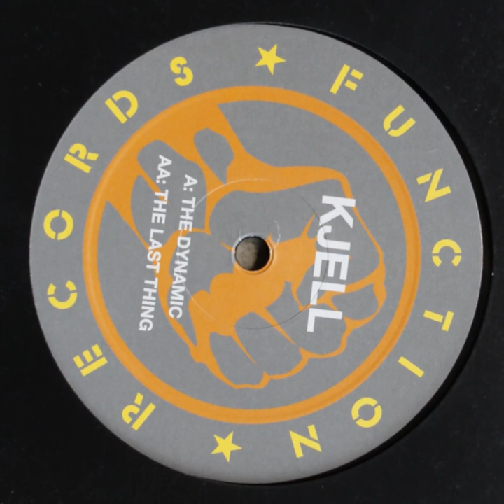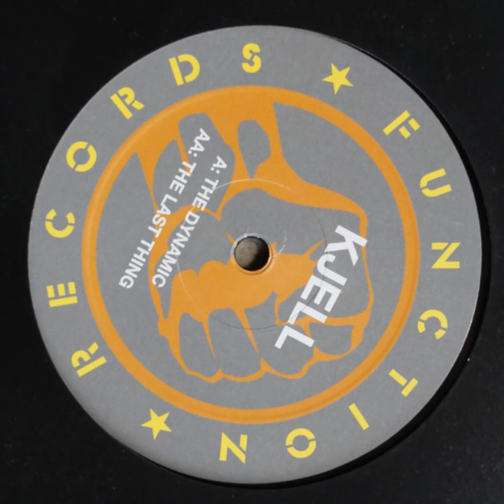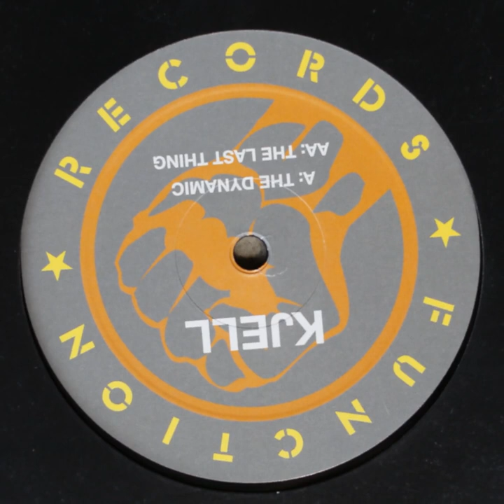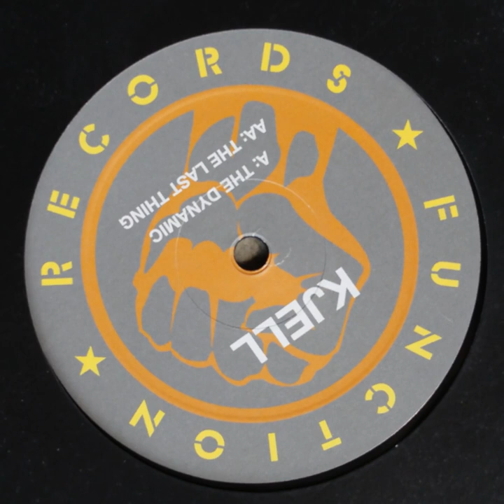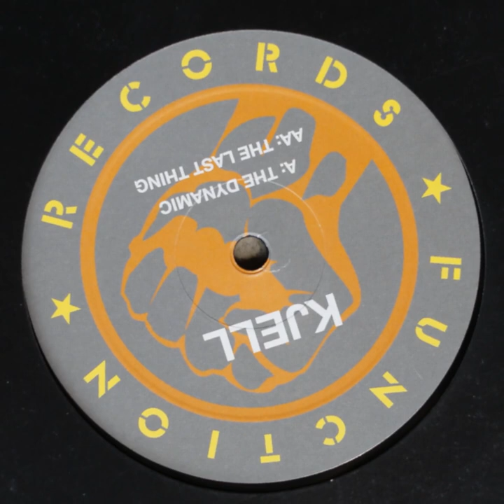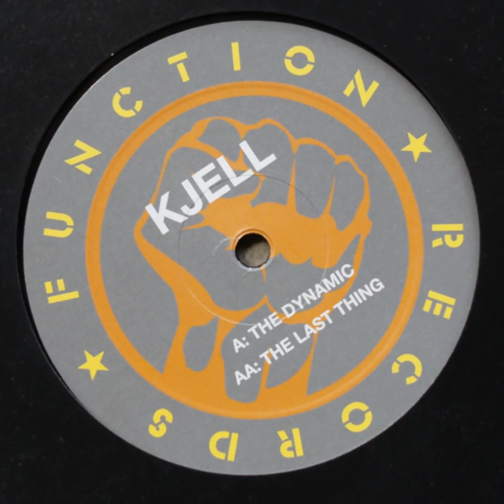The Dynamic - Kjell